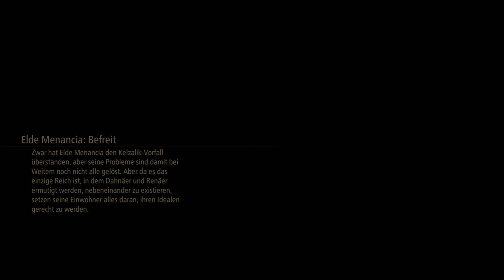Tales Of Arise [021] Der mysteriöser Schwertkämpfer [Deutsch] Let's Play Tales Of Arise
Tales Of Arise ist ein weiters Spiel der Tales Of Reihe von Bandai Namco.
Tales Of Arise ist das Spiel zum 25. Jubiläum der Tales Os Saga.
Tales Of Arise ist erhältlich für Xbox PS4 / PS5 und PC
Wir spielen Tales Of Arise auf der PS5.

Euch erwarten die unterschiedlichsten Charaktere, ein intuitives Kampfsystem und eine fesselnde Geschichte in einer wunderschönen Welt, für die es sich zu kämpfen lohnt.
Tales of Arise bietet eine JRPG-Erfahrung der Extraklasse.
Wir präsentieren einen neuen Grafik-Shader, der von Anime und Wassermalfarben inspiriert ist. Dank ihm erstrahlen die Charaktere in attraktivem Design und bereisen eine wunderschöne Welt.

In der Welt von Dahna erwartet dich eine einzigartige natürliche Umgebung, die im Tag-Nacht-Wechsel ganz neue Seiten offenbart. Erklimme bergiges Gelände, schwimme durch Flüsse, setz dich ans Lagerfeuer, koch dir etwas zu essen, mach dich auf den Weg in die nächste Stadt, besiege den Meister eines Alienplaneten und befreie das Volk!